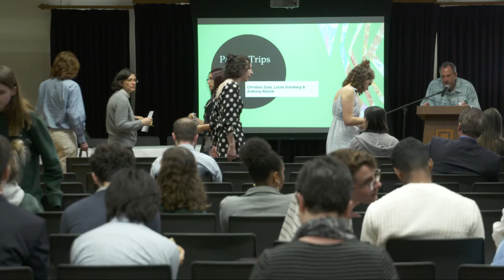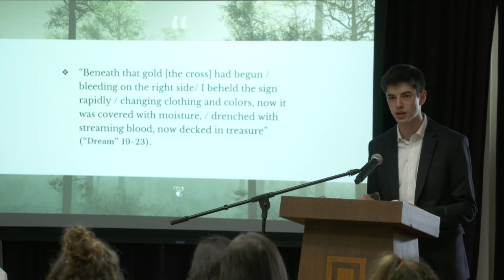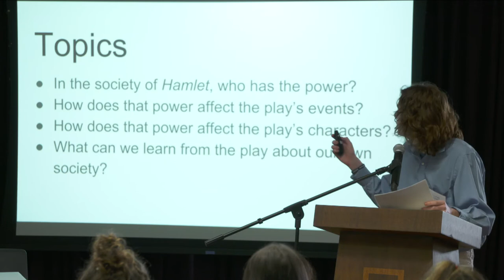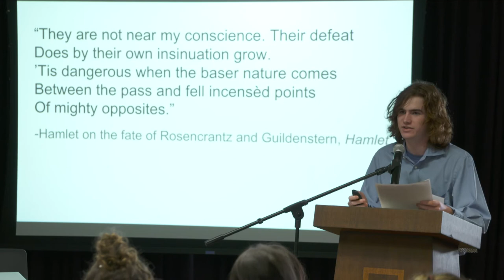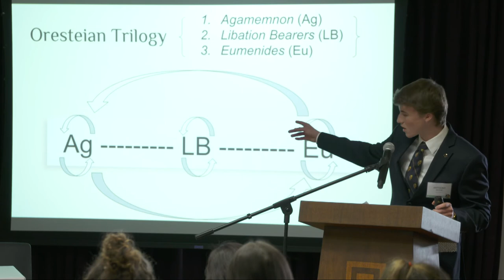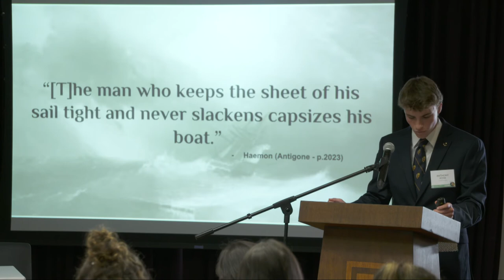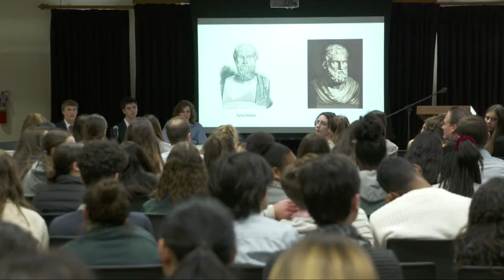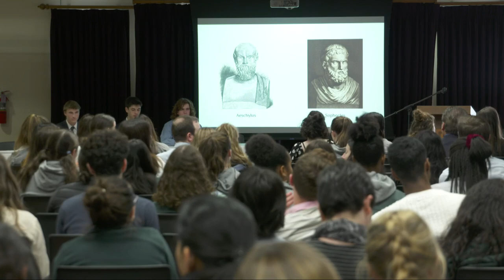The Archer School for Girls 13th Annual Literature &... Conference - Power Trips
Power Trips - Works concerning society and power dynamics

The Archer School for Girls was founded in 1995 with the mission of providing a highly intellectual and creative learning environment designed around the ways girls learn best. Led by Head of School Elizabeth English, Archer is a contemporary girls’ school that combines the latest research on pedagogy, technology, and social issues to prepare young women for leadership in a global world. Because an Archer education instills an abiding love for learning, it’s an experience that shapes graduates for the rest of their lives. Archer is an independent, college preparatory school for girls grades six through twelve and is located in the heart of Brentwood, California.